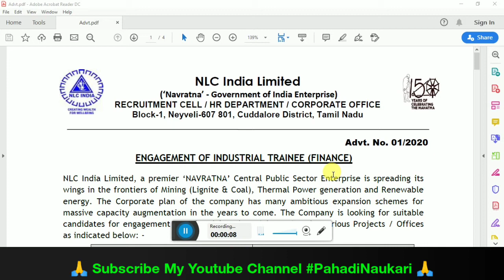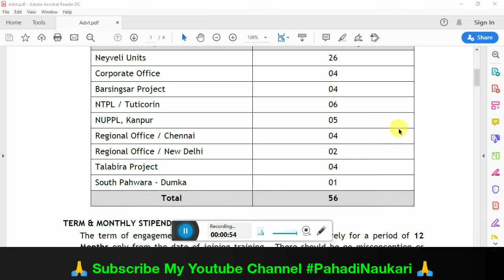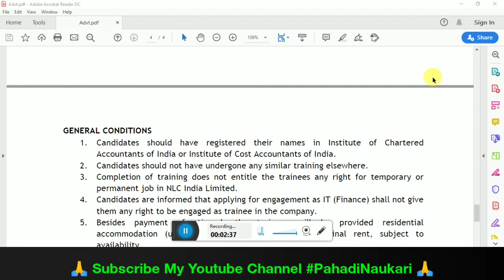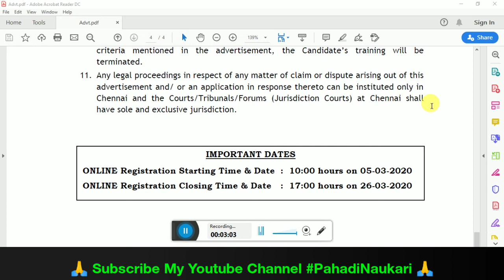NLC engaging Industrial Finance Trainee|NLC Finance Jobs 2020